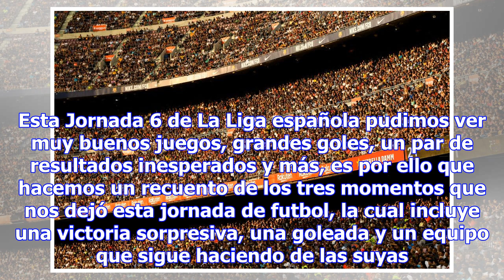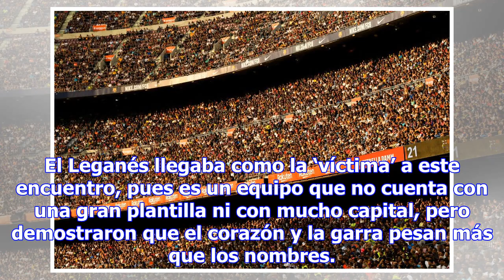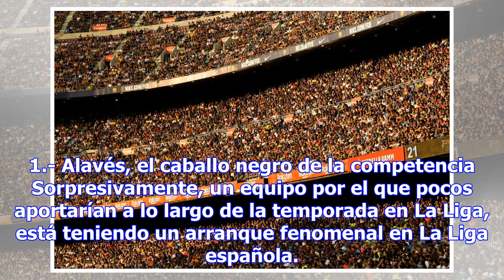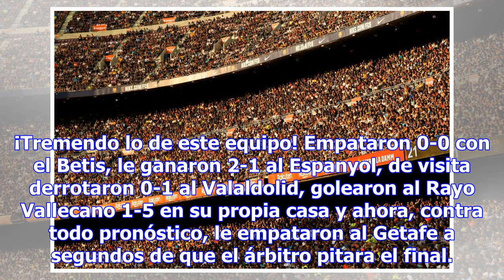VICTORIA, SORPRESA Y GOLEADA: LO QUE NOS DEJÓ LA JORNADA 6 DE LA LIGA ESPAÑOLA